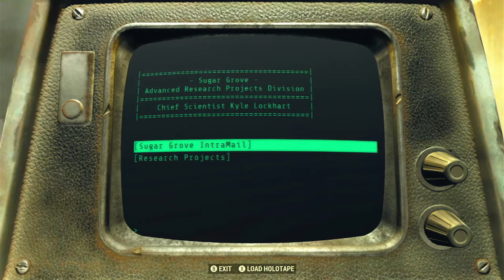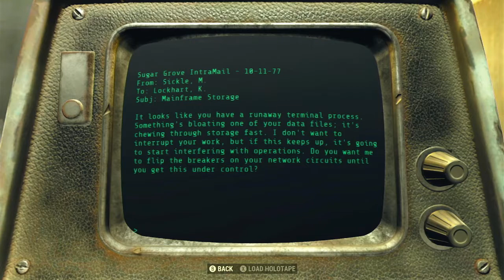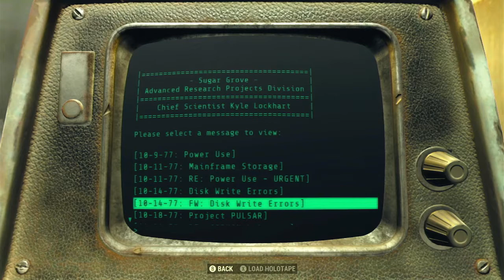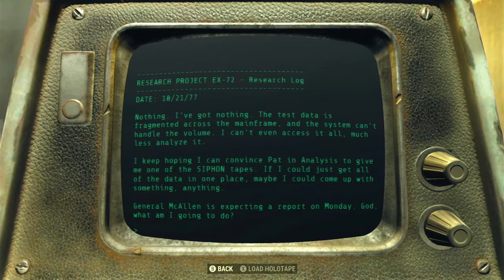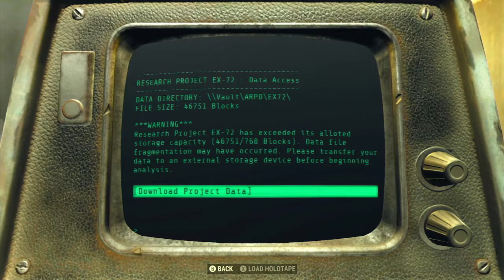Advanced Research Terminal - Fallout 76 Terminal